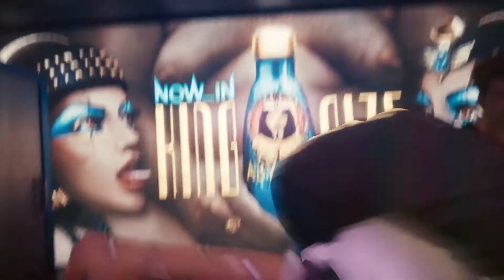Johnny Silverhand Scene Pack - Part 3 [No HUD, 1080p] Cyberpunk 2077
Here's my next Cyberpunk scene pack! Here's my third Johnny Silverhand scene pack! Getting Johnny scenes is a little more difficult than other characters scenes, because 90% of them aren't typically 'cut scenes' and trying to figure out where to place the camera becomes difficult, so sorry if there's a few random camera movements :(

What is a scene pack? A scene pack is a group of cutscenes for editors to then download and use in their own edits! So here I've recorded most of the cutscenes from Cyberpunk 2077 for people who want to make edits with it! All my Cyberpunk scene packs will be character-specific due to there being so much footage.

I will be uploading scene packs for each character in Cyberpunk 2077, next up with probably be another Judy pack or another Takemura one. Sorry about some of the HUD things like quests popping up, I turned off everything that I could, but it didn't remove everything. The subtitles, health bar, quest tracker and mini-map are all gone though :D I also turned down the sound effects and the music so you can make voice overs easier in your edits! I must say though, it's really hard to play this game without a health bar lol

if you can, please credit me if you use my scene packs. That's all I ask

💕 Support me! 💕